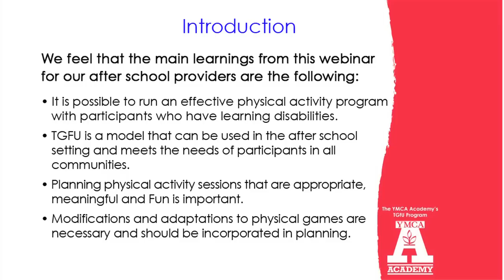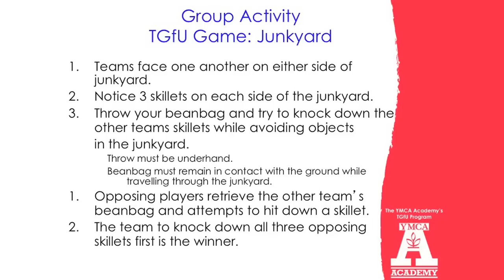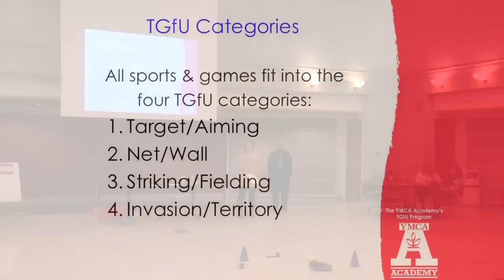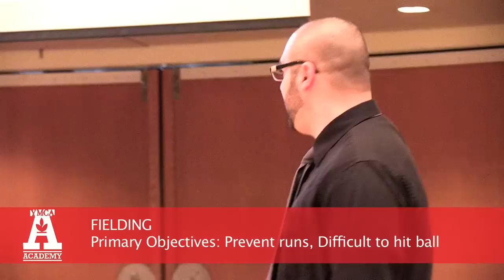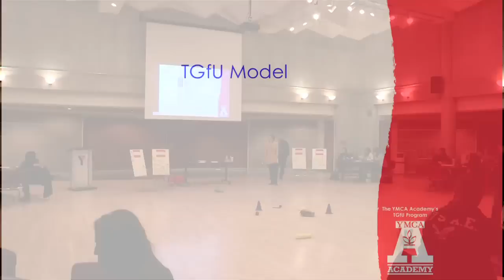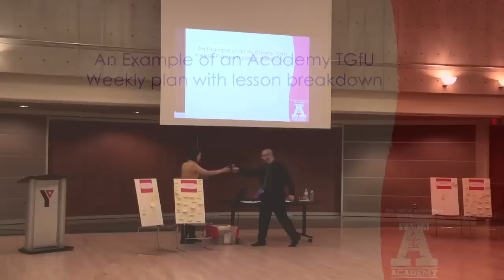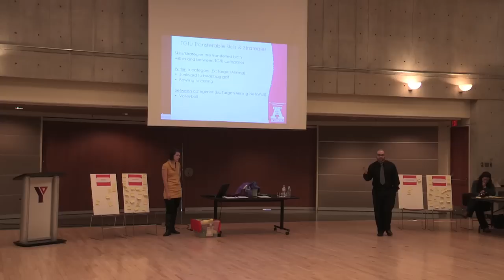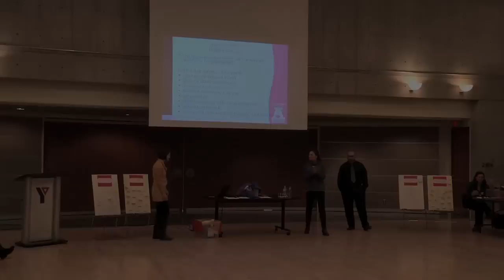YMCA Academy TGfU Implementation Workshop 2012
The Academy is a small, innovative secondary school flourishing in downtown Toronto. Created to respond to unique learning needs, the school integrates the Ontario Ministry of Education's secondary school curriculum with practical life skills. Our personal differentiated approach, specialized programs and individualized use of assistive technology are ideally suited to those students with mild learning disabilities or learning style differences.

To meet the diverse needs of our students the YMCA Academy physical education program has implemented a TGfU (Teaching games for understanding) program.

Academy faculty were invited to speak to the (Sport, Recreation and Community Programs Branch) Ministry of Tourism, Culture and Sport.